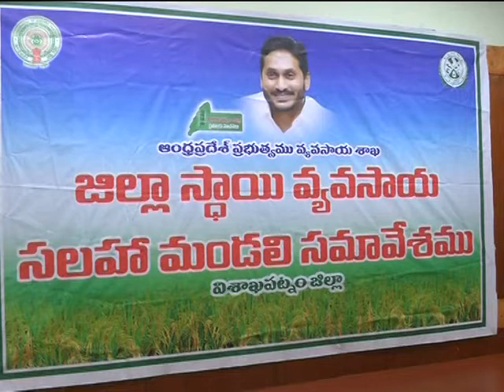AP Minister Avanthi Srinivasa Rao Review Meeting | YSRCP Library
AP Minister Avanthi Srinivasa Rao District Level Agriculture Advisory Committee Meeting|YSRCP Library